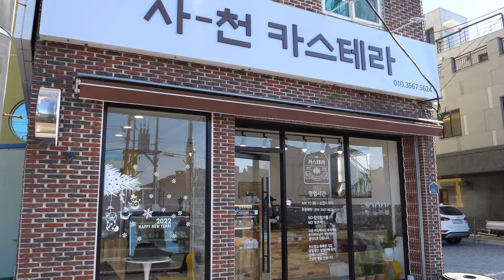Taze krema bombası! dev sufle kek (Çikolata, mocha, peynir, yeşil çay, orijinal)-YUMMY YAMMY Kanal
Türkiye, Japonya, Çin, Hindistan, Güney Kore ve diğer Asya ve Dünyanın çeşitli ülkelerinden gezi, yemek, eğlence ve müzik videoları ile karşınızdayız. Seyrederken çok eğleneceksiniz.